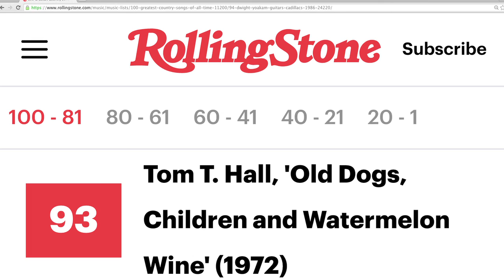94. Dwight Yoakam, 'Guitars, Cadillacs' 1986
I groove to this classic sound.